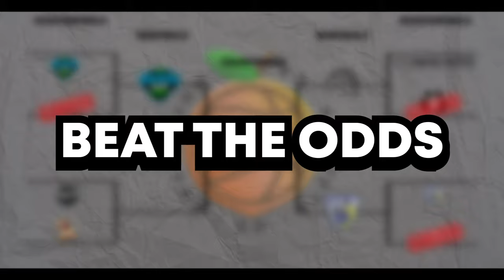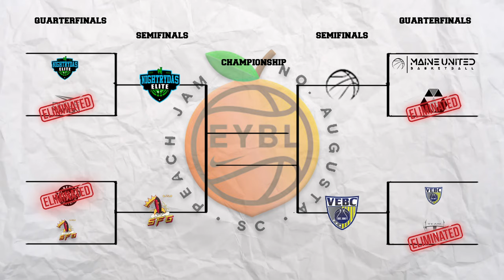EXPOSING The BOOZER TWINS In The GAME OF THE YEAR In The PEACH JAM Semifinals!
After a huge win to start off the Peach Jam, Dior and SFG are looking to take their game to the next level. A lot of people who wrote off SFG as a Cinderella squad is starting to see why they belong. There's only 1 game left to secure a spot in the championship, but they'll be facing their TOUGHEST CHALLENGE yet in Nightrydas Elite. Can Dior and SFG beat the odds in an OVERTIME CLASSIC! Folks might call this one the game of the year?